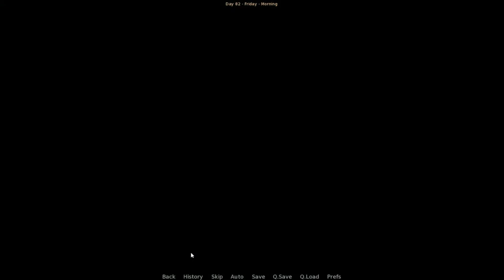Killer Project Chapter 12 Old Habits Die Hard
Creator: popsexstudio

00:00 Killer Project
00:01 Chapter 12 Old Habits Die Hard
00:04 Framing The Set Up
00:51 Junkyard Shopping
2:16 Planning to Take The Gold
3:38 Handling The Loss
4:16 DMV Stare Down
6:36 Stealing The Gold
7:53 Plan In Action
8:23 Alibi
8:54 Getting Rid of The Gold
9:44 The Traitors
10:05 Information Broker
11:16 Lost At Sea